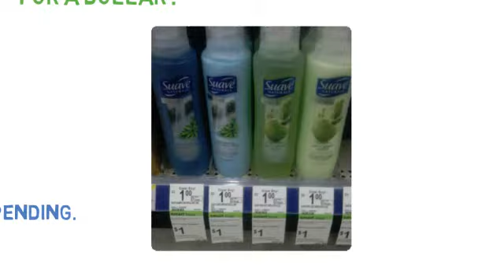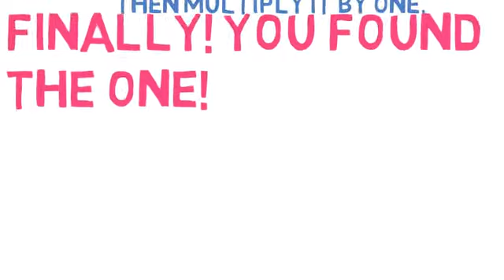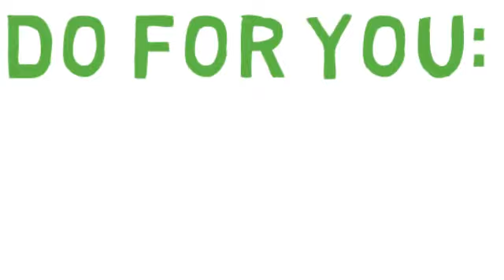Low-cost Basic Audio Editing - A Dollar Per Minute 1USD